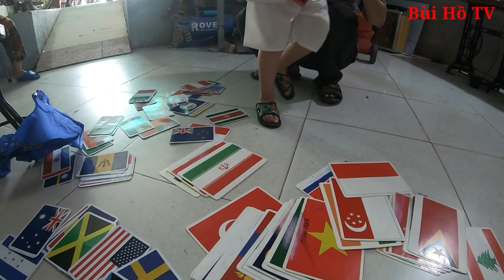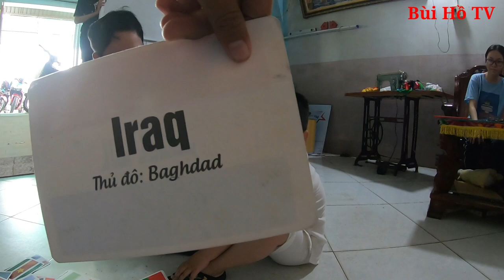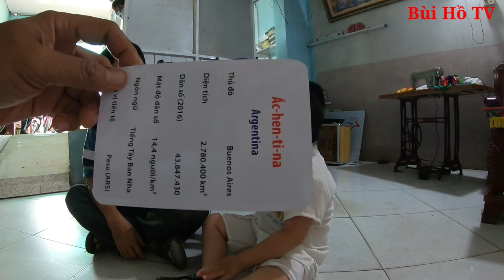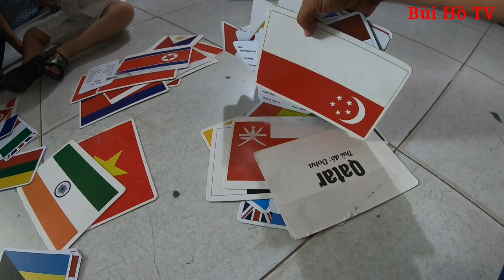Kì lạ cậu Bé Thần Đồng 3 tuổi nói chuyện chưa rành nhận dạng được quốc kì của các Quốc Gia | Phần 1